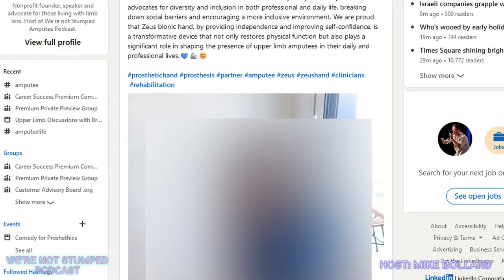We're Not Stumped Amputee Podcast Season 2 Finale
Season 2 is in the books! In this season two finale episode, I have three main topics:

My thoughts on prosthetics: I am sick of how amputees who choose not to wear prosthetics are treated within the amputee community. I also get disgusted by prosthetic manufactures who dismiss certain people in the community in their sole mission to make a profit off amputees.

Amputee Workouts: I am looking for amputees like you who workout to come on the podcast to share your tips and tricks.

Calling all guests: Many amputees feel that their story isn’t worthy of sharing. I call BS on that, and I want you on. Now.